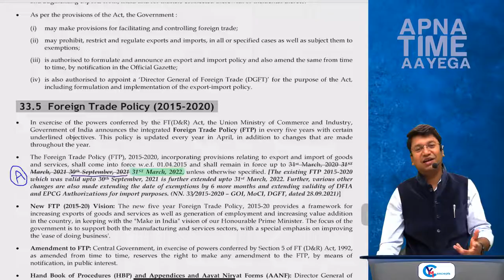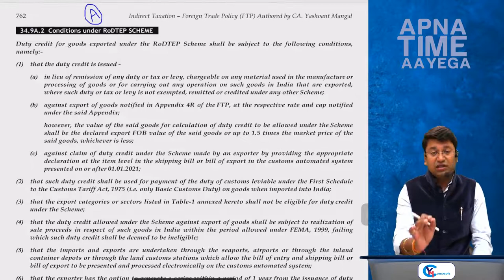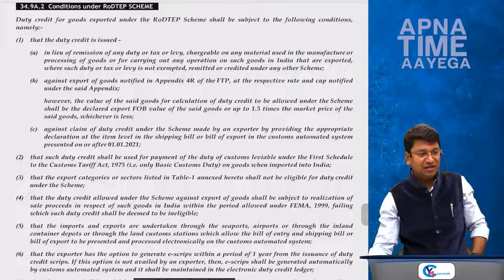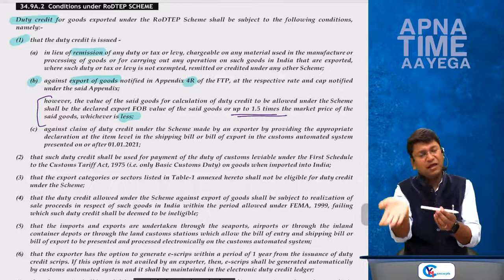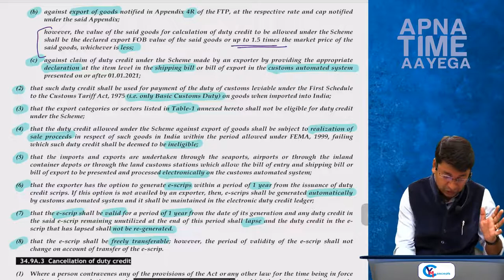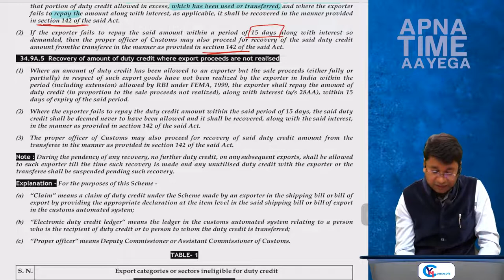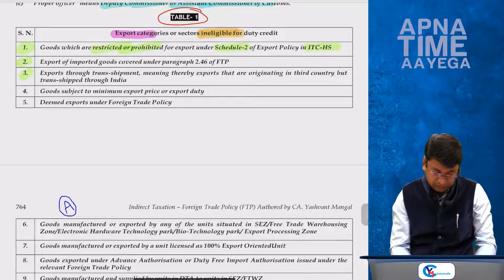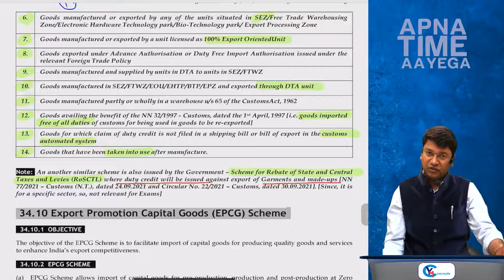CA Final GST | Amendment Lecture For May 22 | Part 4 | CA Yashvant Mangal